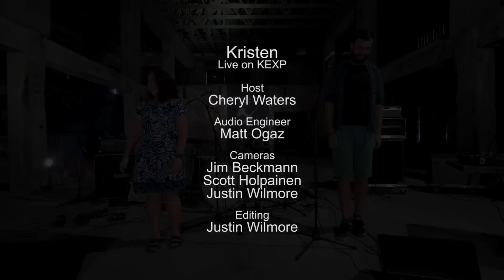Kristen - Full Performance (Live on KEXP)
presents Kristen performing live during the OFF Festival in Katowice, Poland, at Fabryka Porcelany Śląskiej. Recorded August 8, 2015.

Songs:
Upward Beyond The Onstreaming, It Mooned
The Secret Map
Endless Happiness

Audio Engineer: Matt Ogaz
Cameras: Jim Beckmann, Scott Holpainen & Justin Wilmore
Editor: Justin Wilmore

Photo thumbnail by Jim Bennett